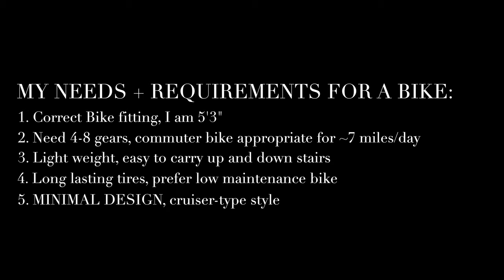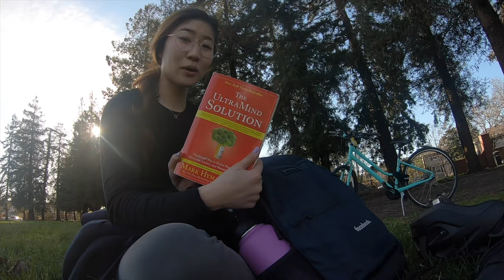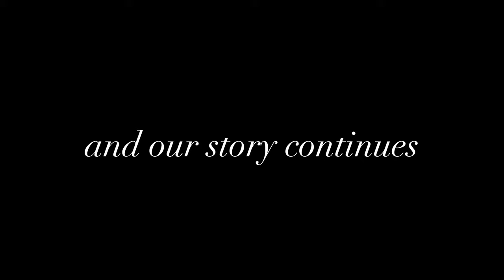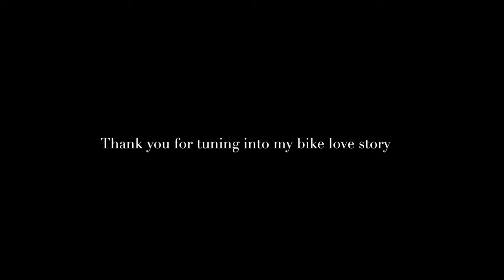How I Chose my Commuter Bike | My Story - Specialized Alibi C Sport Women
“Instructions for living a life: Pay attention. Be astonished. Tell about it.”
**Click for more info and all links below**
So many friends and strangers on the street asked me about where I got my bike,
and so this video had to be created! Hope this video inspires you to choose your next bike!

:TIMESTAMPS:
0:28 My Top Choice
0:51 BIKE SPECS
1:25 Integrating with bike
1:57 Running, catching train - momentum!
2:14 my bike pack - fanny pack
2:46 verbal review of bike
3:36 beautiful bike ride in Silicon Valley
4:11 shout out this week

ALL YOU NEED FOR YOUR NEW BIKE:
✨My bike, the Classic - First of Alibi Step-Through series
✨this bike is comparable and has EXCELLENT REVIEWS
Maya Women's Bicycle 21-Speed Step-Through Hybrid Commuter Bike
✨This one is the newest model of the series!
✨Rechargeable LED Bike Light Set
✨Bike Mount,. Universal Cell Phone Holder
✨U-Lock and Bike Cable
✨Silicone LED Bike Light Set
✨Women helmet w/ rear LED red light
(I got mine from Mike’s Bikes - in store)
~comparable helmet

MY FAVORITES of FAVORITES:
✨The UltraMind Solution: The Simple Way to Defeat Depression, Overcome Anxiety,
and Sharpen Your Mind
✨Beekman 1802 All Natural Lip Balm (Pure Goat Milk)
*I get the wine tinted one*
✨Bath and Body Works Anti-Bacterial Hand Gel 5-Pack
✨Converse Women's Chuck Taylor All Star Lift Slip Sneaker, White/Red/Blue, 6 M US
✨Leather fanny packMine is from Denmark, but this one is comparable
✨Hydro Flask Wide Mouth 2.0 Water Bottle, Straw Lid - 32 oz

DEEP APPRECIATION:
Special thank you to Jay for production feedback prior to upload!
Special thank you to Kyle for beautiful GoPro footage!
Special thank you to All who expressed curiosity and wonder of my bike!
Special thank you to Mike’s Bikes of San Jose for warm welcome to the bike community!
Special thank you to FB BTWD MTV and MPK for the opportunity to lead bike group!
Special thank you to Silicon Valley Bike Coalition for your warm welcome!
Special thank you to Specialized brand for designing and creating the perfect commuter bike!
Special thank you to CalTrain staff, so nice and friendly when I had difficulty!
Special thank you to instrumentalists and musicians listed above for your touch of feeling!
Special thank you to YouTube for allowing me to further explore my visual storytelling passion!
Special thank you to Self for acting on my highest excitement in this moment!
Special thank you to UCEAP and KU for its share of Danish culture,
of full integrative experience of cycling as main modality of transportation!
~Co-creation in this way~
*All these videos are from 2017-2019~*

~Share your answer to pinned question~

This week’s shout out,
we have Frank’s comment of his beautiful serendipitious now moments with light beings!

See you all in another NOW!